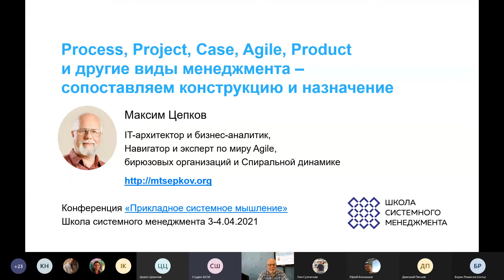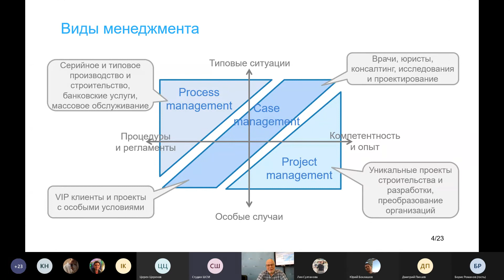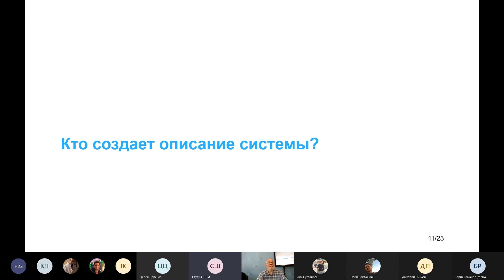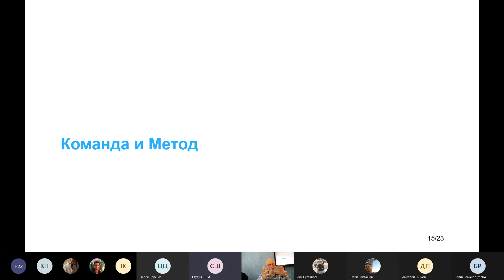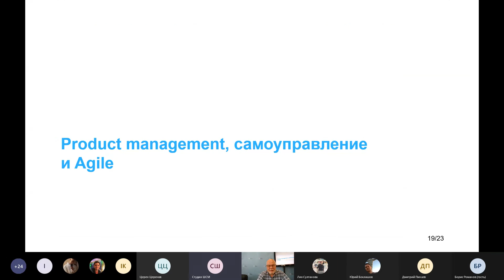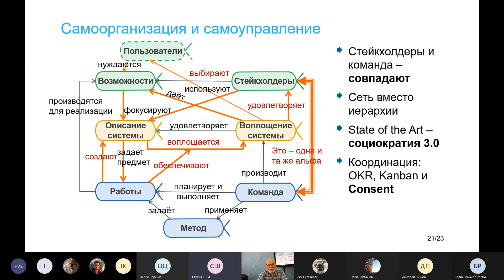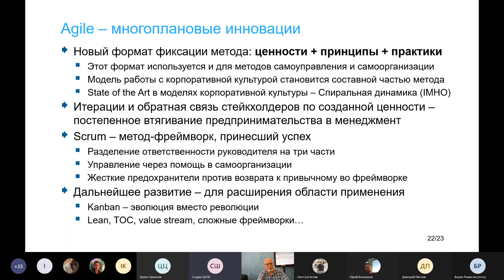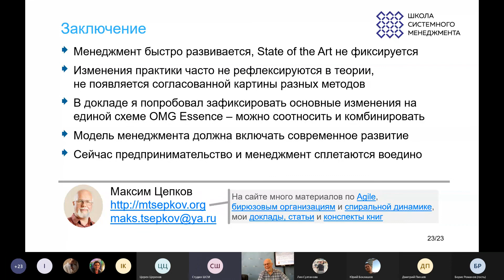Process, Project, Case, Agile, Product и др. виды менеджмента-сопоставляем конструкцию и назначение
Научно-практическая конференция "Прикладное системное мышление"

Максим Цепков, IT-архитектор и бизнес-аналитик, Навигатор и эксперт по миру Agile, бирюзовых организаций и Спиральной динамике,

1) Зачем этот доклад ? (00:50)
2) Схема OMG Essence (02:14)
3) Виды менеджмента (03:45)
4) Удовлетворенность стейкхолдеров (08:54)
5) Кто проверяет цели и их достижение ? (09:24)
6) Создание описания - отдельный проект ? (10:01)
7) В классике неопределенность - в проектировании (11:02)
8) Образ системы надо создать в работе (11:31)
9) Метод vs Компетенции команды (14:17)
10) Карта организации по Минцбергу (17:13)
11) Техноструктура как отдельный субъект на схеме (17:40)
12) Product management (18:56)
13) Самоорганизация и самоуправление (21:04)
14) Agile - многоплановые инновации (24:00)
15) Заключение (26:42)

г.Москва 3-4 апреля 2021г.